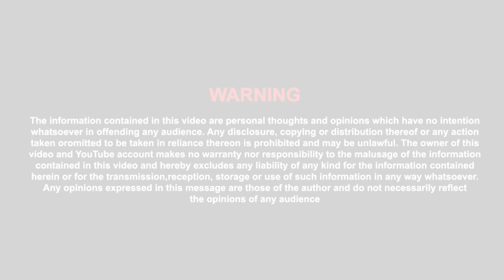Honda CB400 Version R - Let's Push It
I had just serviced this CB4 of mine but sadly mech did tell me that the carb isn't at it's 100% full efficiency but it can still run. So I had my lunch ... belly full ... filled up the tank and now - it's time for me to rev it up and see what this baby can push to.

Video was shot on GoPro Session and edited using Microsoft ClipChamp